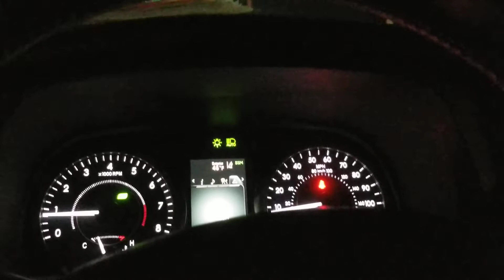TRAVEL'S p2 John Stephenson Walk for life Burlington to Mary Heart Immaculate shining with love.1 20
Yesterday, in fact, all this week has been ravishing on my body and mind.
1. Another million babies put to death in America.
2. The devil is trying to tear down the Godly Principles of love and prayers and heart and soul.
3. The President Donald Trump and Mike Pence are in a battle with the demons of the devil.
4. Greed, power, lust, jealousy and anger and revenge has been inundated upon every family.
5. The United States Senate has the force of the devil to deal with who owns the media who are caught in his web of deceitful perversions and lies. Thank God for the exceptions who hold to the truth and bear the attacks of their possessed systems of evil.
6. Thank you God for Senator Mitch McConnell and Rand Paul and the other soldiers in your army of the Holy Spirit and the strength you have given all the Republicans,  not as a political party but as your soldiers for Godly Principles and love and prayers and heart and soul for all of us and the World in this test of our faith on the direction which we all must make either the road of evil or the road of Jesus love and SALVATION.
7. Thank you for giving me the strength to sing when needed and to just enjoy the singing of others like the other your man at the service in Burlington reminded me of singing 60 years ago in Devou Park in Covington, I'd Rather Have Jesus,
Watching another young person helped me get through the night after the life March and still sing and witness with Randy Wallace and God's soldiers at the Farehaven Rescue Mission and make it home to help my wonderful wife heal who wounds in life. Thank Jesus for prayers and thank you for Orville Bryant your witness of love At the library and the wonderful Mrs. ARCHAMBAULT FOR HER CHRISTIAN LOVE AND HUGS. PRAY FOR HER FOR THE LOSS OF HER HUSBAND ARCH AND HIS FAMILY.
8. IT IS SATURDAY MORNING AND MISS JUNE GEIMAN-STEPHENSON AND I HAVE BEEN PRAYING ABOUT FORGIVENESS FOR ALL INCLUDING OUR SELVES FOR WE ALL HAVE COME SHORT OF THE GLORY OF GOD .
9. THANK YOU FOR ALL YOUR SOLDIERS IN THIS LIFE AND LET US KEEP RETURNING GODLY PRINCIPLES EVERYWHERE INCLUDING OUR CHILDREN,  SCHOOLS,  CHURCHES,  GOVERNMENTS,  RED,YELLOW, BROWN, BLACK AND WHITE FOR THEY ARE ALL PRESHISH IN JESUS SIGHT.
10. TODAY WE FOR THE FIRST TIME GET TO HEAR THE PRESIDENT DONALD TRUMP'S TEAM SPEAK THE TRUTH SO TUNE IN FOX NEWS AT 10:00 AM AND LET'S TAKE THE ROAD OF SALVATION AND LOVE AND RESPECT FOR ALL OF US INCLUDING OUR FOUNDING FATHERS WHO GAVE US THE OPPORTUNITY TO LIVE IN A REPUBLIC BASED ON GODLY PRINCIPLES AND LOVE. JESUS LOVES AND KNOCKS ON EVERYONE'S HEARTS DOOR AND INVITE HIM INTO YOUR HEART AND SOUL AND PROTECT YOUR FREEDOMS AND YOUR FAMILY FROM THE DEVIL AND HIS TEMPTATIONS AND CHALLENGES THROUGHOUT YOUR LIFE.
GOD KNOWS THE LENGTH OF OUR LIFE SO IF IT IS 76 OR 16 ARE MORE GOD IS UNLIMITED.